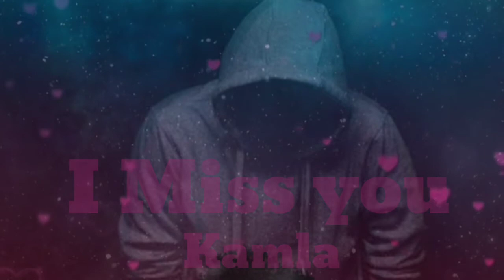Kamla name sad status I miss you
Status #